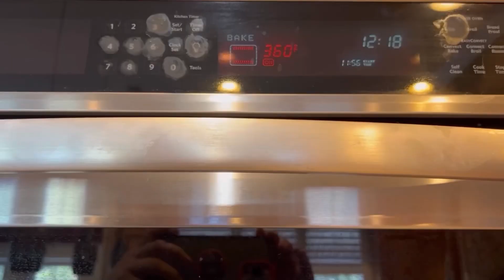Flan muy rico y cremosito ( video editado)